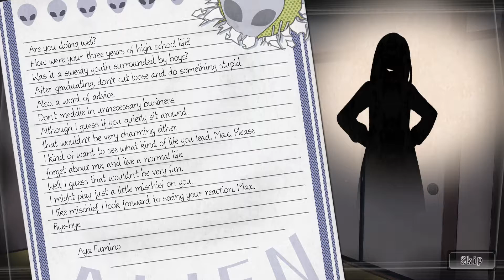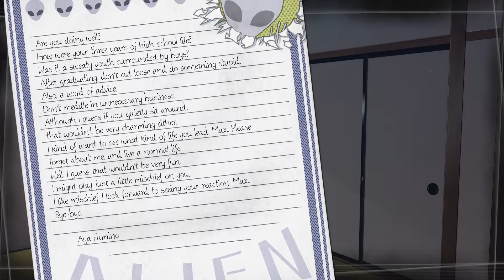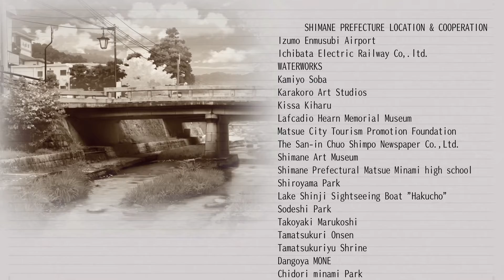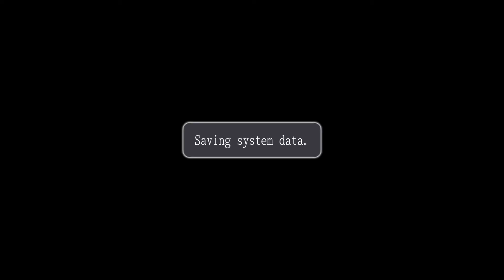Root Letter Last Answer | #14 | Alien Stationery | Original (Anime) Mode | English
A Government Plot Route (2/3)